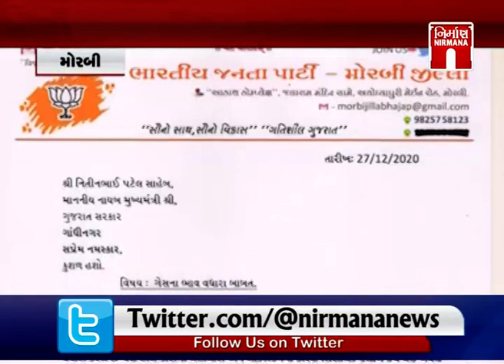Morbi માં સીરામીક ઉદ્યોગમાં વપરાતા ગેસના ભાવમાં વધારો પાછો ખેંચવા રજુઆત । Nirmananews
Morbi માં સીરામીક ઉદ્યોગમાં વપરાતા ગેસના ભાવમાં વધારો પાછો ખેંચવા રજુઆત । Nirmananews watch live news on :